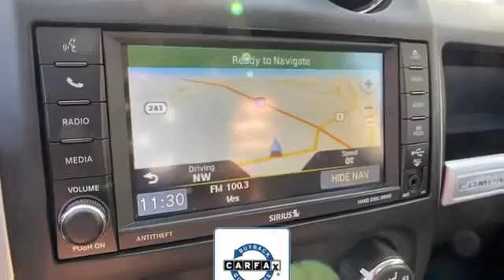Used 2015 Jeep Compass High Altitude Edition Alexandria, Springfield, Fairfax, Arlington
2015 Jeep Compass High Altitude Edition 1C4NJCEAXFD179350 Video

This 2015 Jeep Compass High Altitude Edition 1C4NJCEAXFD179350 is full of phenomenal features such as: